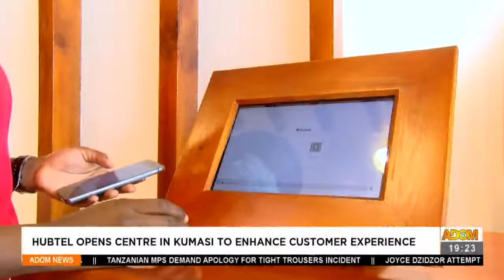Adom TV News (2-6-21)